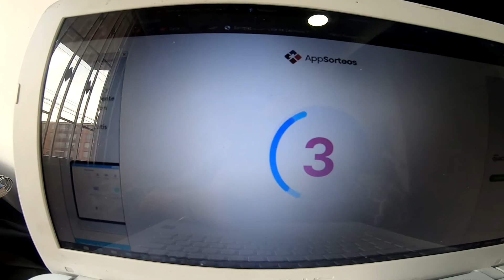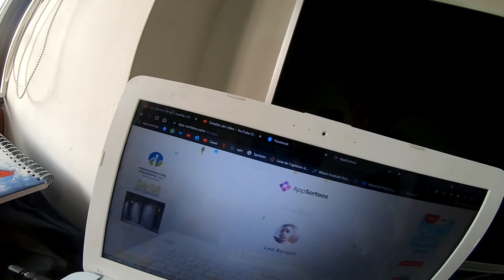GANADOR del SORTEO. Straps Tochua Bike.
Por fin hacemos entrega de los straps que estábamos sorteando en el canal, lo siento mucho por la demora.
Muchas gracias a la marca @tochuabikeco

Cámara: Go Pro Hero 7 Black
Estabilizador: Feiyutech xwg2

¿Quieres realizar un aporte para que el canal siga creciendo?

Quieres que conversemos, o ver más contenido